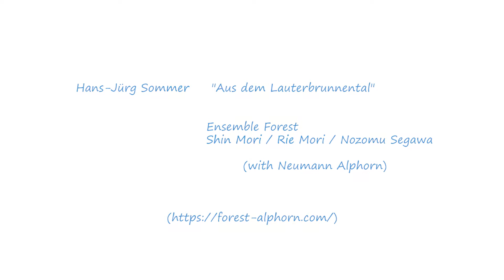Ensemble Forest "Aus dem Lauterbrunnental"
Ensemble Forest (jp)
(Shin Mori, Rie Mori, Nozomu Segawa)
with Neumann Alphorn

Hans-Jürg Sommer
"Aus dem Lauterbrunnental"